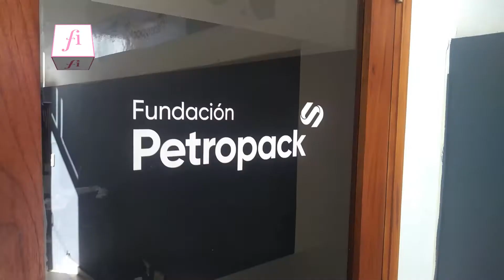Active wear para todas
De la mano de Fundación Petropack conocimos We don´t care, un emprendimiento dedicado a la producción de bikinis y ropa deportiva funcionales para acompañar todas las actividades y todos los cuerpos. ¡Gracias Maran suites & Towers por el espacio!